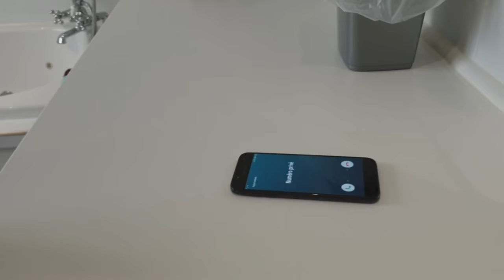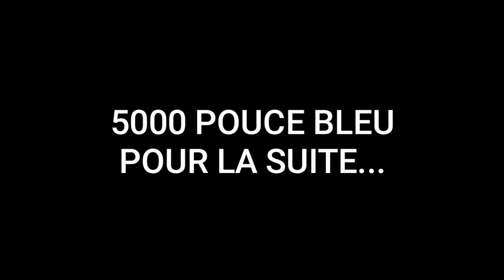LE CLOWN TUEUR EST DE RETOUR ! (Court-Métrage)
petit court métrage la famille j'espère que vous avez kiffez 5000 pouce bleu on balance une suite ;) abonnez vous à la chaîne pour plus de vidéo à très vite pour de nouvelle vidéo salam la famille :)